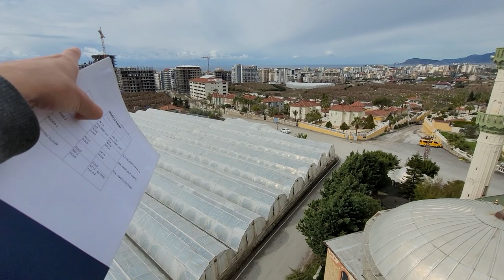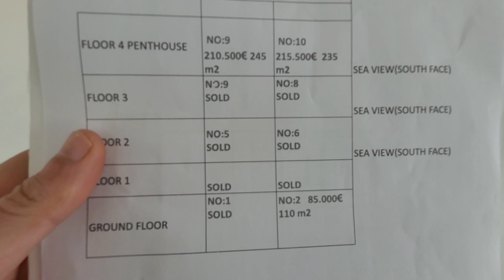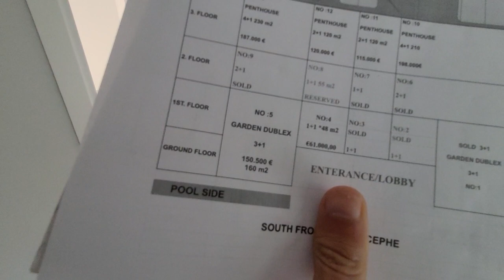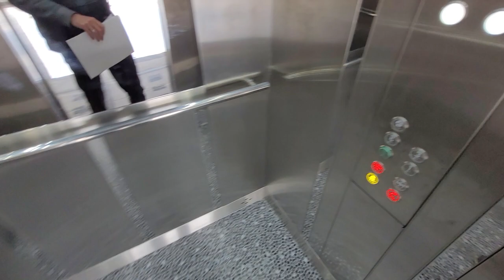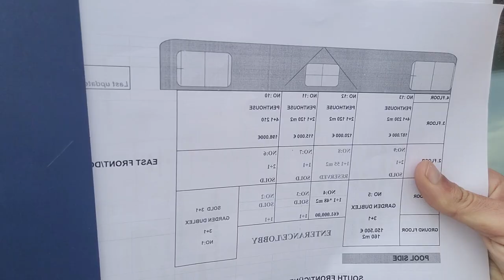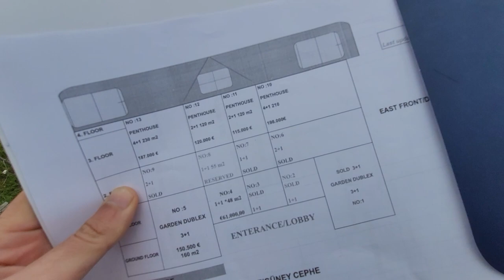Несколько квартир в НОВОСТРОЙКЕ | Недвижимость в Турции | купить квартиру в Алании Махмутлар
Махмутлар
✅ Два Дуплекса 3+2
      3+2/ 245 м²
      210 500 €
      215 500 €
✅ Гарден дуплекс
      3+1/ 160 м ²
      150 500 €
✅ Два Дуплекс
      2+1/ 120 м²
      Под ключ 120 000 €
      Пустая 115 000 €
✅ Дуплекс 4+1
      198 000 €
✅ 1+1/ 48 м²
      61 000 €
🚸 До моря 1060 м
2020 г.п.
3 санузла
Джакузи
Сауна фитнес
Римская парная
Открытый бассейн
Генератор
Барбекю
Паркинг
 ⬇️ для получения КОНСУЛЬТАЦИИ по вопросам недвижимости в Аланьи:

1+1 от собственника в алании
2+1 от сочбственника в алании
3+1 от собчтвенника в алании
пляж клеопатры
инжекум пляж
амир капитал
аланья парадайс
парадайс аланья